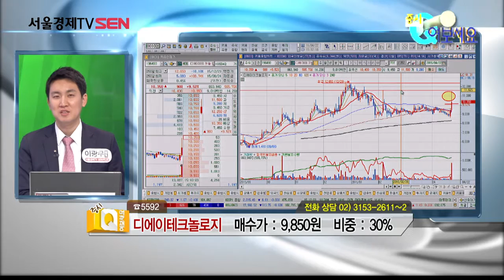증시Q여보세요 디에이테크놀로지 20160422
상담종목:디에이테크놀로지
상담자:SEN plus 이광무 멘토